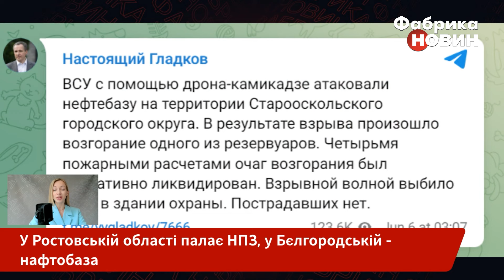⚡️Екстрено! Горить НПЗ під Ростовом. Дрони НАЛЕТІЛИ НА НАФТОБАЗУ у Бєлгороді. Багато вибухів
В ніч на 6 червня на Новошахтинському заводі нафтопродуктів в Ростовській області прогриміли вибухи та почалася сильна пожежа. Пожежу на НПЗ у Новошахтинську без варіантів спричинила атака дронів. Ще й не одна. Навіть Російські ЗМІ не приховують цей факт і пишуть, що завод у Ростовській області атакували безпілотники. В місцевому чаті учасники писали, що чули кілька вибухів. 6 червня в Росії спалахнула ще одна пожежа на нафтобазі в Старому Осколі Бєлгородської області. Вогонь на Старооскольській нафтобазі зайнявся звісно після атаки безпілотника. Від вибуху спалахнув один із резервуарів. Детальніше – у матеріалі «Фабрики новин».